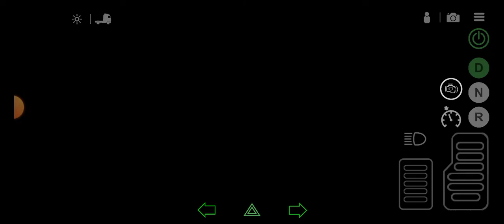Universal Truck Simulator Gameplay New Update Rainfall on Hills Road Cargo Livestock